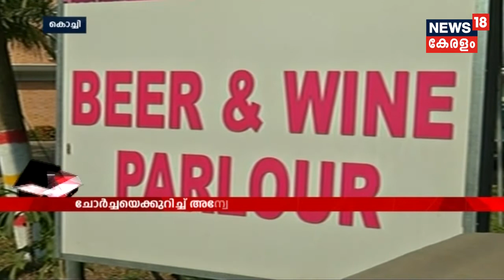ബാര്‍ കോഴക്കേസില്‍ മാധ്യമ ചര്‍ച്ച പാടില്ലെന്ന് ഹൈകോടതി| HC Bans Media Discussion On Bar Bribery Case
Kerala HC bans media discussion on bar bribery case against KM Mani.